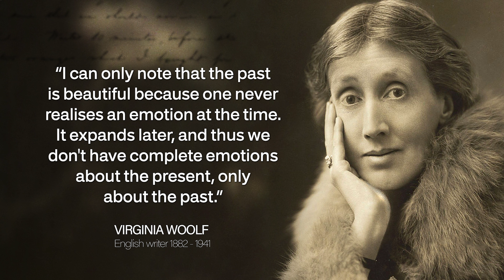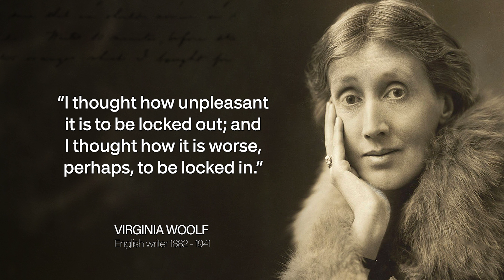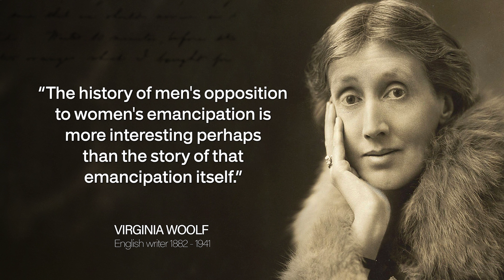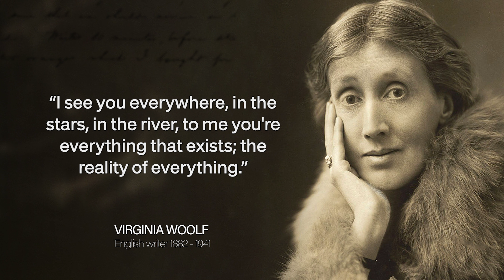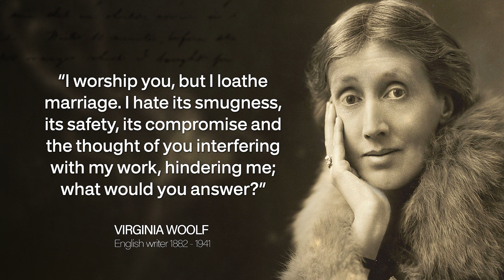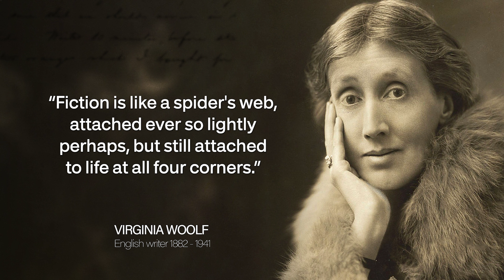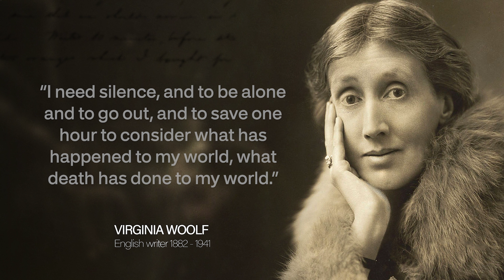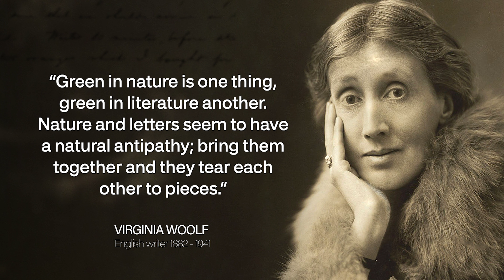Quotes from Virginia Woolf that are Worth Listening To! | Life Changing Quotes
"Quotes from Virginia Woolf that are Worth Listening To! | Life Changing Quotes" is a collection of powerful and thought-provoking quotes from the renowned British author and feminist, Virginia Woolf. These quotes offer insight into her unique perspective on life, love, and the human condition, and they have the power to change the way you think and see the world. From her musings on the nature of reality to her reflections on the importance of self-expression, these quotes are a must-read for anyone looking to deepen their understanding of the human experience. So, whether you're a fan of Virginia Woolf or just looking for some inspiration, this collection of "Quotes from Virginia Woolf that are Worth Listening To! | Life Changing Quotes" is sure to leave you feeling uplifted and enlightened.